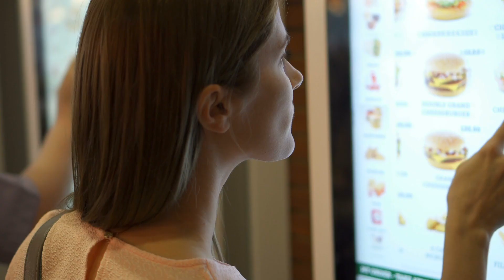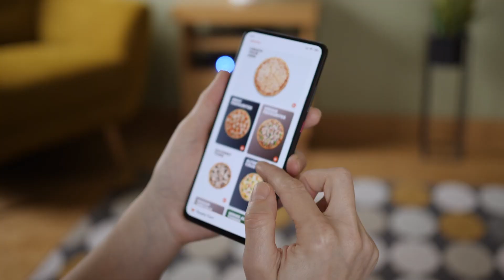AWS is Helping Travel and Hospitality Companies Build What's Next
Learn more about how AWS is helping travel and hospitality companies build resiliency and innovate for what's next